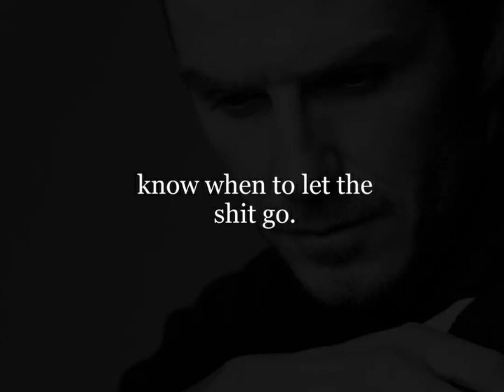9 WAYS NOT TO BE USED